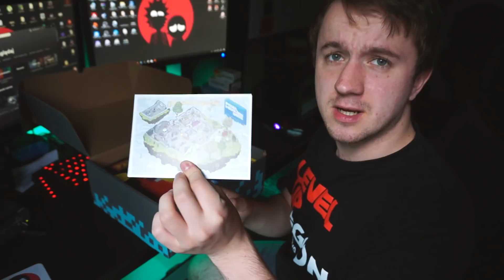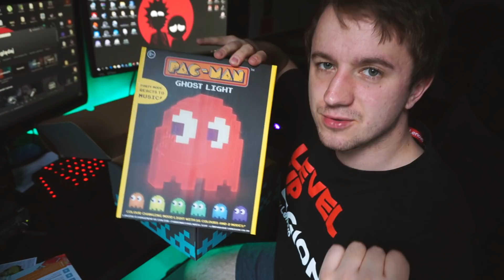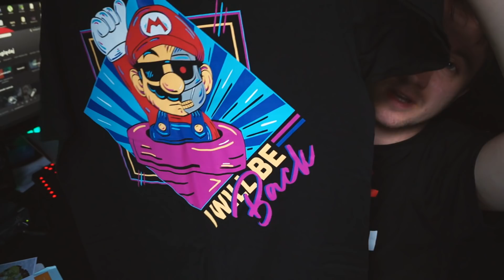Pixel Box na BOGATOŚCI